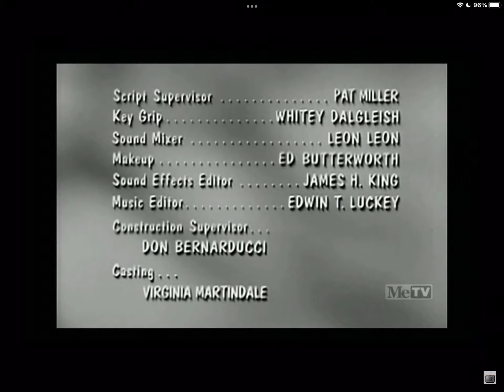A Don Fedderson Production/MCA-TV/CBS Television Distribution (1965/2007) #20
Wow, lucky you indeed @vintagetvandexciting. First time doing 2 episodes from this. This was taken from an April 2022 MeTV rerun of My Three Sons. This came from the 36th and final episode of Season 5.